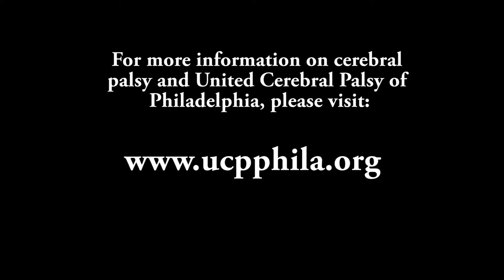Walk for CP - Philadelphia 2015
Watch our team coverage of the Walk for CP which took place on Saturday April 21 at the Art Museum in Philadelphia. Listen to participants share their passion for raising funds for this important organization.